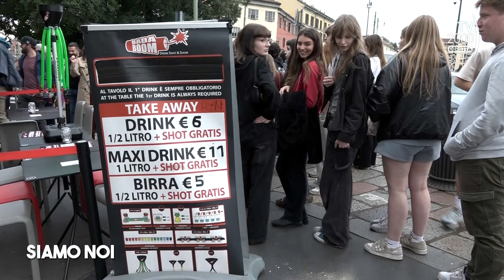Siamo Noi (Tv2000), 4 giugno2024 - Giovani e Alcol: ai Navigli di Milano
«Avevo quattordici anni quando ho iniziato a bere. I miei genitori non mi hanno mai beccato»
Anche il "divertimento" può essere pericoloso. L'alcol non è solo un problema degli adulti, molti giovani iniziano a bere già a dodici o tredici anni. I medici lanciano l'allarme: i Pronto Soccorso sono pieni di ragazzi in coma etilico.
La zona dei Navigli è nota per la sua "movida" e il gran numero di pub e ristoranti. Il servizio è di Romolo Napolitano.